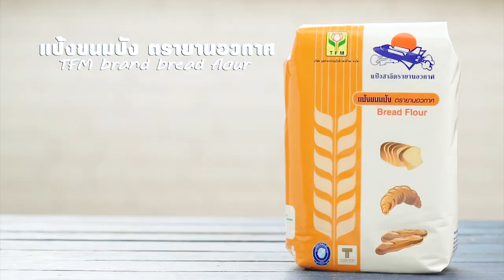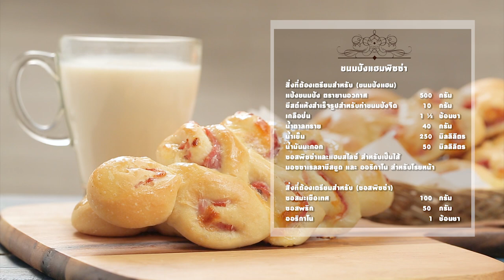ขนมปังแฮมพิซซ่า แจกฟรี! สูตรการทำอาหารโดย อ.ยิ่งศักดิ์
สิ่งที่ต้องเตรียมสำหรับ (ขนมปังแฮม)

เกลือป่น 1 ½ ช้อนชา
น้ำมันมะกอก 50 มิลลิลิตร
ซอสพิซซ่าและแฮมสไลซ์ สำหรับเป็นไส้
มอซซาเรลลาชีสขูด และ ออริกาโน สำหรับโรยหน้า

วิธีทำ (ขนมปังแฮม)

1. ผสม แป้งขนมปัง ตรายานอวกาศ ยีสต์แห้ง เกลือป่น และ น้ำตาลทราย ลงในเครื่องนวดแป้ง ผสมจนเข้ากันดี เติมน้ำเย็น และ น้ำมันมะกอก นวดจนก้อนโดเนียน ตัดก้อนโดน้ำหนัก 100 กรัม คลึงเป็นก้อนกลม รีดออกเป็นแผ่นสี่เหลี่ยมผืนผ้า

2. ทาด้วยซอสพิซซ่า วางแฮมสไลซ์ โรยมอซซาเรลลาชีส และ ออริกาโน ม้วนเป็นท่อนกลม บีบตะเข็บให้สนิท ใช้กรรไกรตัดเป็น 8 ส่วน จับชิ้นขนมปังบิดไขว้กันเป็นแบบต้นสน พักโดจนขึ้นเป็น 2 เท่า นำเข้าเตาอบที่อุณหภูมิ 400 องศาฟาเรนไฮต์ หรือ 200 องศาเซลเซียส ประมาณ 12 – 15 นาที หรือจนกระทั่งสุก จัดใส่ภาชนะ พร้อมเสิร์ฟ
สิ่งที่ต้องเตรียมสำหรับ (ซอสพิซซ่า)
ออริกาโน 1 ช้อนชา

วิธีทำ (ซอสพิซซ่า)

คนผสมซอสมะเขือเทศ ซอสพริกและออริกาโนให้เข้ากัน เตรียมไว้สำหรับเป็นซอสพิซซ่า

Line @yingsakfood